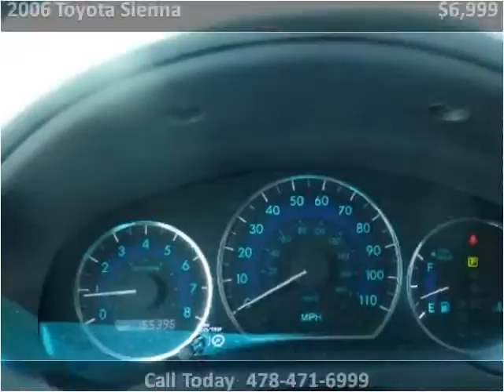2006 Toyota Sienna Used Cars Macon GA